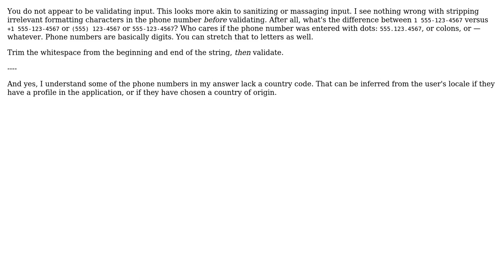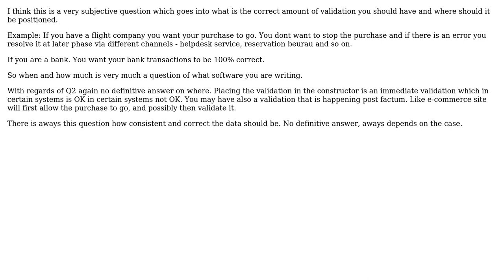Software Engineering: When and how to check input parameters (3 Solutions!!)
Software Engineering: When and how to check input parameters

With thanks & praise to God, and with thanks to the many people who have made this project possible! | Content (except music & images) licensed under CC BY-SA | Music | Images & others | With thanks to user Greg Burghardt user Frits user Artegon user Alexander Petrov and the Stack Exchange Network Trademarks are property of their respective owners. You are responsible for your own actions.